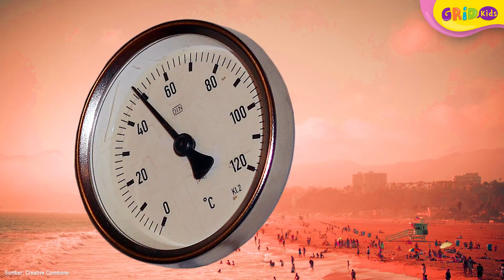Perbedaan Perubahan Iklim dan Global Warming, Dampak dari Masalah Lingkungan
Hi Kids, saat membicarakan masalah lingkungan, kita pasti sering  mendengar istilah perubahan iklim dan global warming. Ternyata dua istilah ini berbeda lo! Apa ya perbedaannya? Yuk kita cari tahu!

GRIDSKIDS ARE ALL ABOUT FUN!